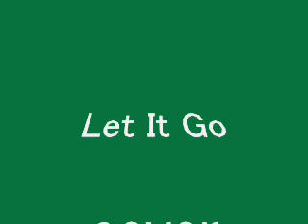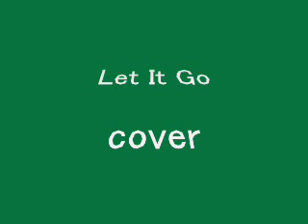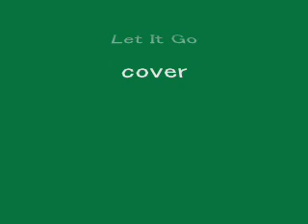let it go cover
let it go vocal cover